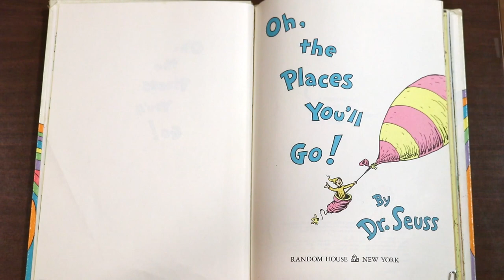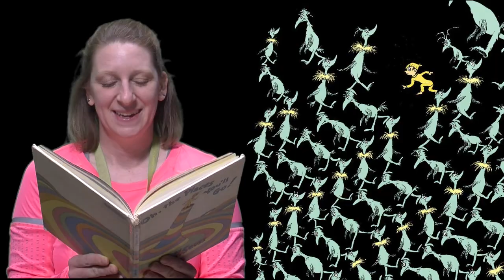"Oh, the Places You'll Go" Read by Fox Chapel Area High School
Teachers and staff at Fox Chapel Area High School recorded a special version of "Oh, the Places You'll Go" by Dr. Seuss for the graduating class of 2017.